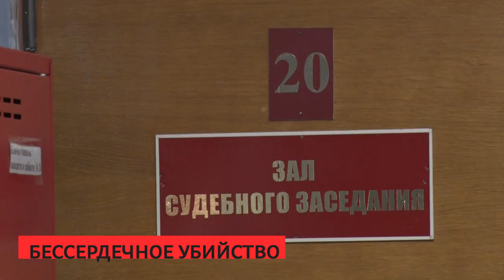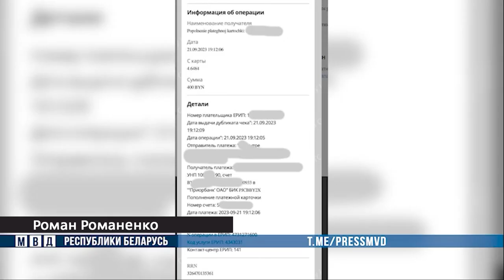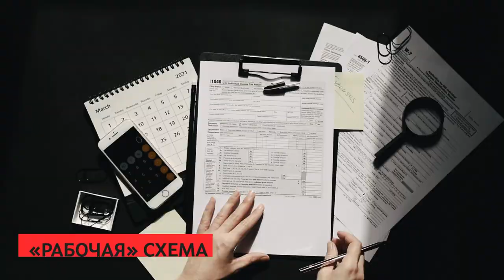Сирена 11 10 2023